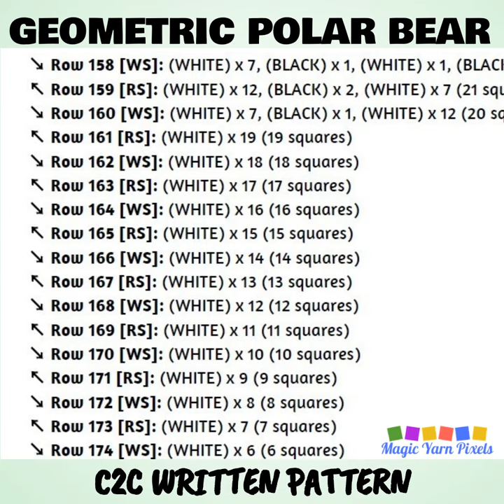Geometric Polar Bear C2C Pattern & Chart PROMO VIDEO | Magic Yarn Pixels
Geometric Polar Bear is a digital download (available in PDF format only) that you can use to crochet a blanket using various techniques, such as C2C, Mini C2C, SC, HDC, DC etc.